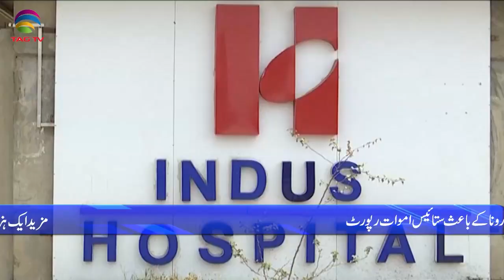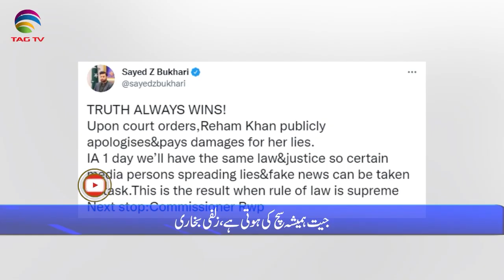Pakistan News Bulletin with Rukhsar Shahzad, Oct 15, 2021